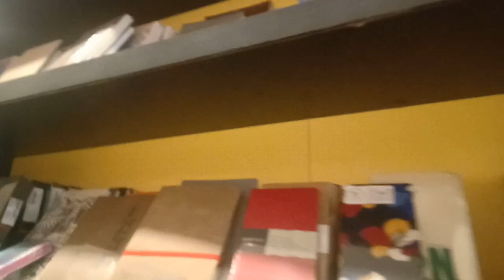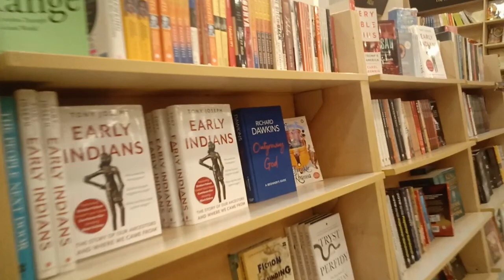CROSSWORD BOOKSTORE | VISITING INDIA'S BIGGEST BOOKSTORE CHAIN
Visiting India's Biggest bookstore chain.

To view our channel videos click below,